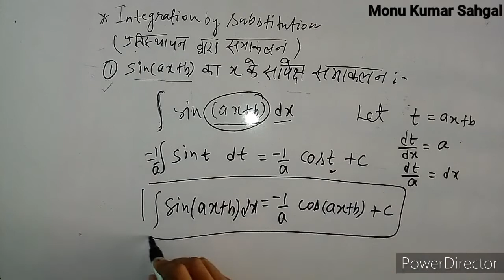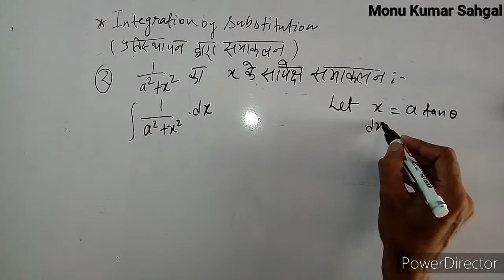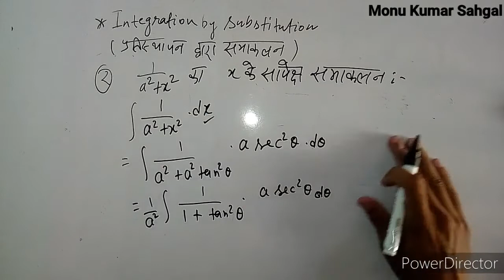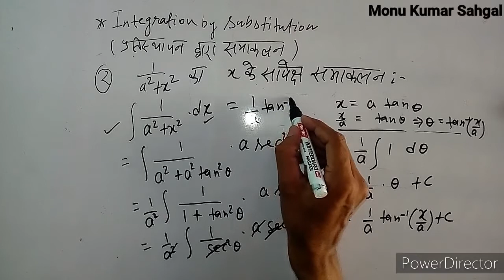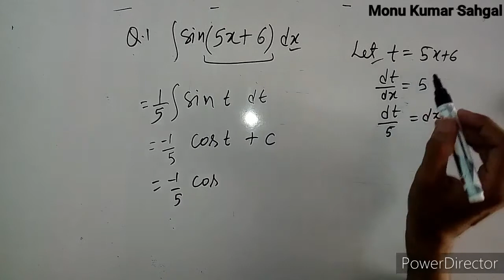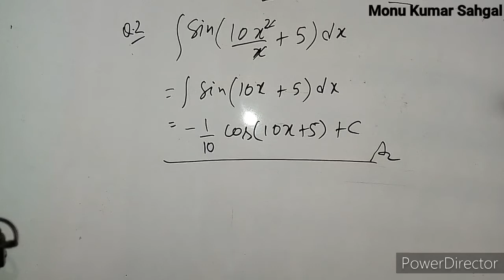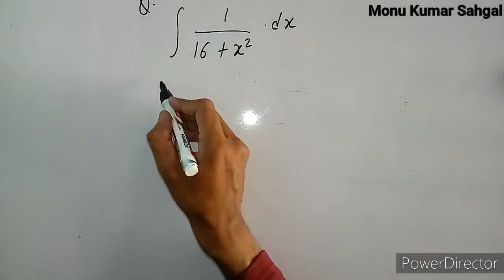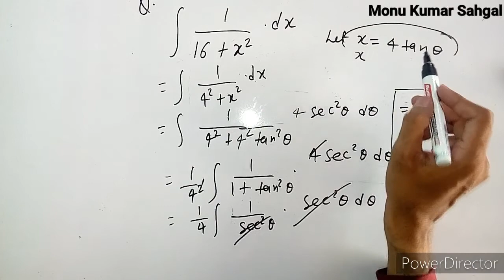Integration by Substitution | प्रतिस्थापन द्वारा समाकलन | AppliedMathematics | Polytechnic Part-1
Polytechnic Applied Mathematics
प्रतिस्थापन द्वारा समाकलन

WhatsApp Status
Status video
Entrepreneurship
Entrepreneur mindset
Entrepreneur video
Network marketing video
Multi Level Marketing (MLM)
Marketing
Engineering Education Lectures
This channel provides various types of videos

💖 Sad That WhatsApp Status 💖
💖 Mindset videos 💖
💖 B.TECH in Computer Science and Engineering lectures videos 💖

Agar aapko B.TECH(CSE) ke kisi topic par video chahiye, to us topic ko comment karke bataye, main aapko us topic par video banakar doonga